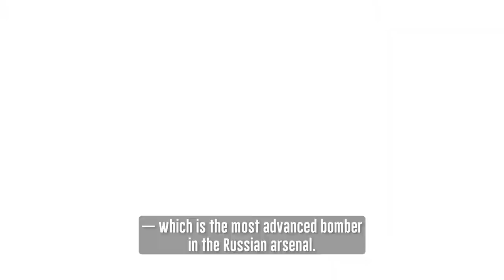LIVE: Rep. Kat Cammack Speaks at 45th Annual National Conservative Student Conference